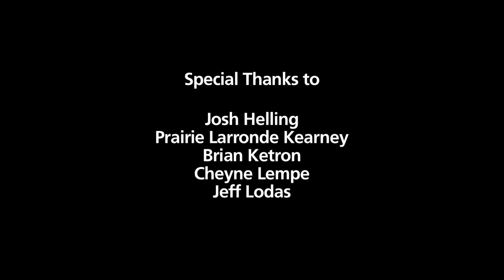Yosemite Nature Notes - 20 - Granite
Many National Parks were founded on their geology, and Yosemite is known throughout the world for its exceptional high cliffs and rounded domes. Visitors to the park, from hikers to rock climbers, experience a landscape dominated by granite. For an audio described version of this video, go